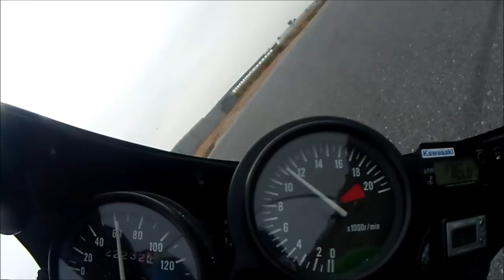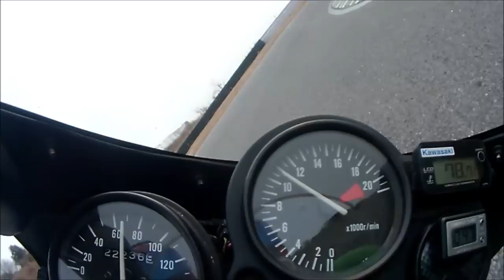スパ西浦 ZXR250 自己ベスト５９．８５９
２０１５年　１月２５日　日曜日　フリー走行１０時枠
１９９０年式　　Ｋａｗａｓａｋｉ　　ＺＸＲ２５０　（Ａ２）
１：４５からの周でＺＸＲ２５０での自己ベストタイム ５９．８５９を記録することが出来ました♪

タイヤ　：　ピレリ　ディアブロスーパーコルサ
　　　Ｆｒ　１２０/７０Ｒ１７　ＳＣ１
　　　Ｒｒ　１５０/６０Ｒ１７　ＳＣ１　※バリオス用ホイール流用１７インチ化

エンジン　：　ノーマル組み直し
キャブレター　：　ＳＴＤ
ミッション　：　ＳＰ用
マフラー　：　ＢＥＥＴ　バリオス用ナサートＲ　+　汎用サイレンサー
ブレーキ　：  ＳＴＤ　フロントのみデイトナ製ゴールデンパッド
サスペンション　：　Ｆｒ　ＳＴＤ（オイル粘度＆油面変更）
　　　　　　　　　　　　Ｒｒ　スズキ　ＲＧＶ-γ用ＳＴＤ流用
バックステップ　：　コワース製＋バトルファクトリー製ペグ